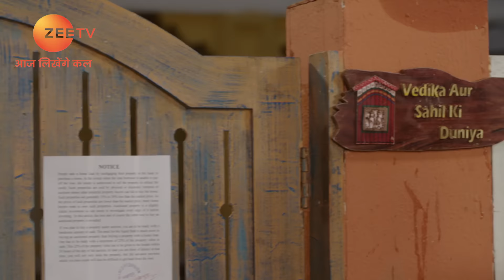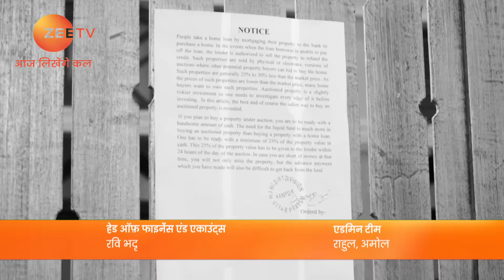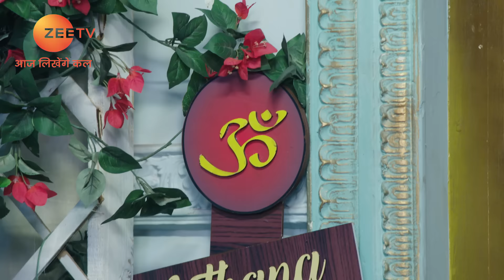Aap Ke Aa Jaane Se | Ep.313 | Bank वालो ने क्यों किया Vedika के घर पे कब्ज़ा? | Full Episode | ZEE TV